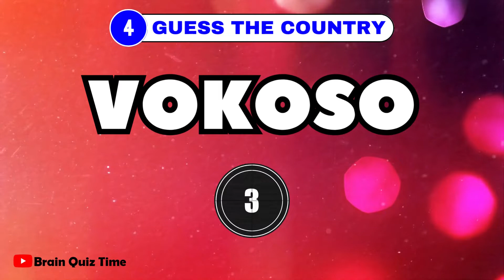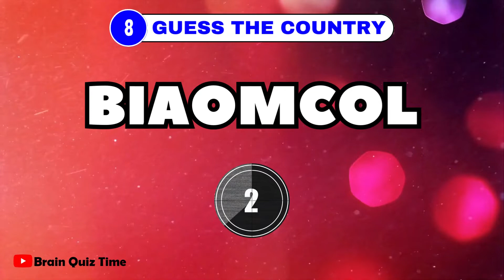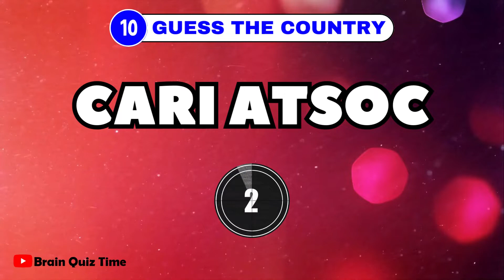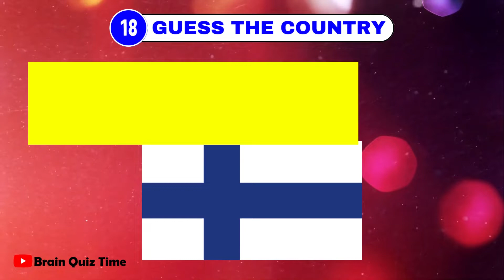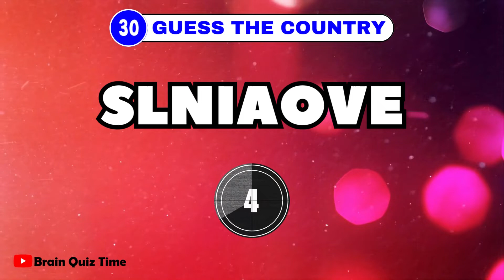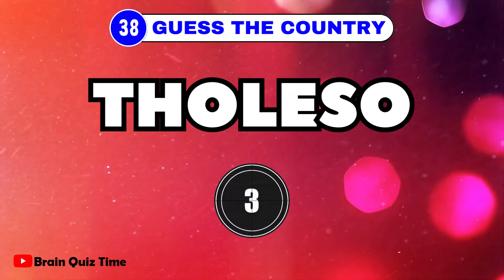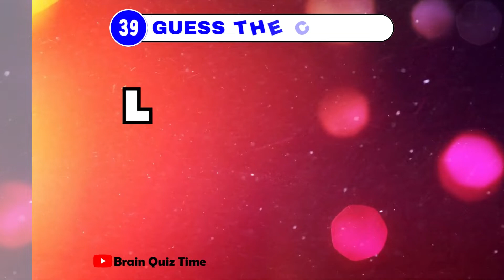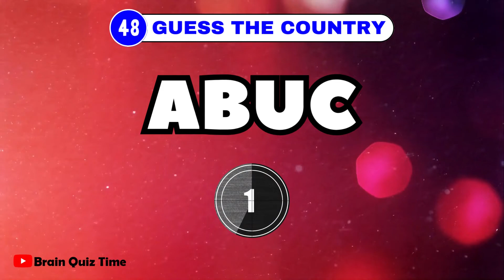Guess the Country by Scrambled Letters 🌍🔠⏳ 50 Countries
Welcome to the 'Guess the Country by Scrambled Letters' quiz on Brain Quiz Time! 🌍 How fast can you unscramble and guess the names of 50 countries? With just 5 seconds for each, it's a race against time and wordplay. Join us for this exciting linguistic adventure and put your geography knowledge to the test!